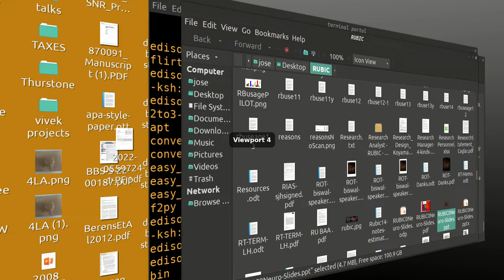WHAT IS AI? Conversations with SJ Hanson , Episode 5: Yoshua Bengio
Join Yoshua Bengio and Stephen Hanson as they discuss deep learning 2.0, consciousness, neural networks, representations, explanations, causality, and more.

30 March 2022, by Stephen José Hanson